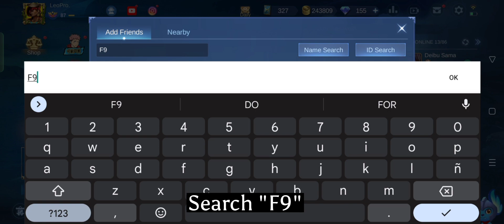MOONTON ACCOUNT AND FACE REVEAL!! COMPLETE ALL SKIN || LAYLA BLUE SPECTOR